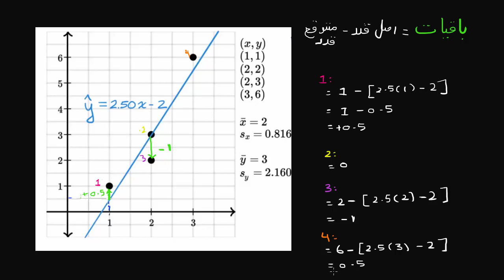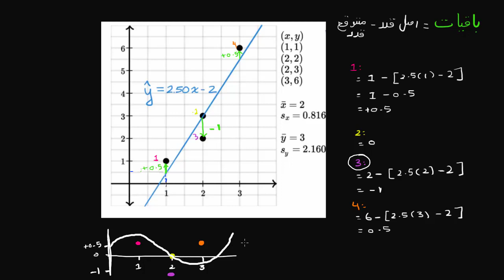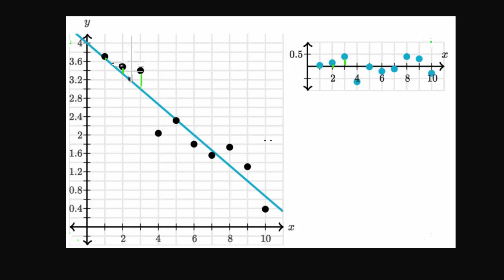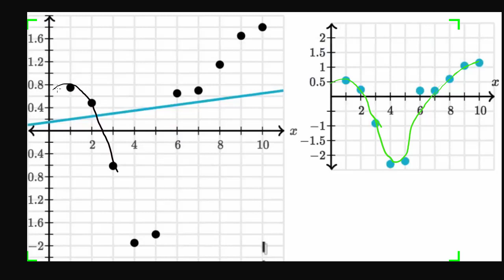Residual plots | Statistics and probability | Sec Maths | KA Urdu